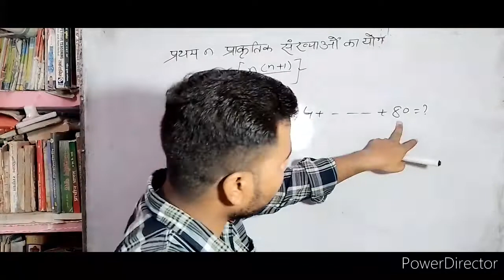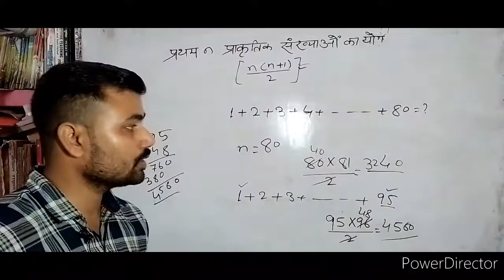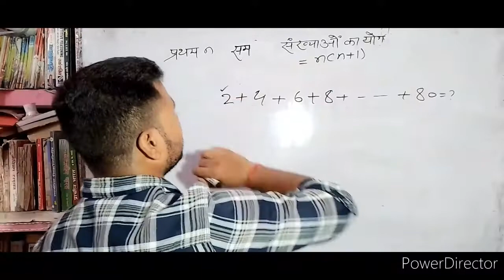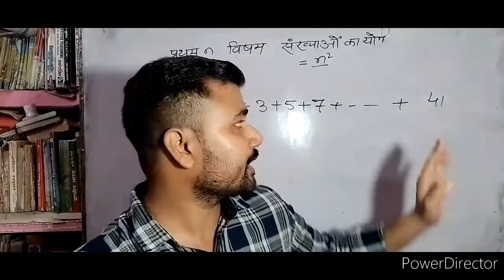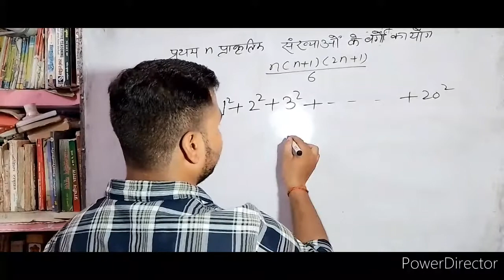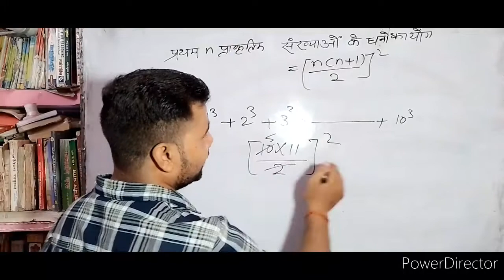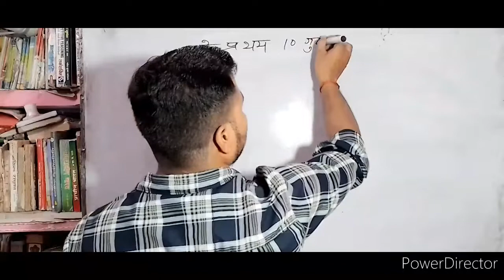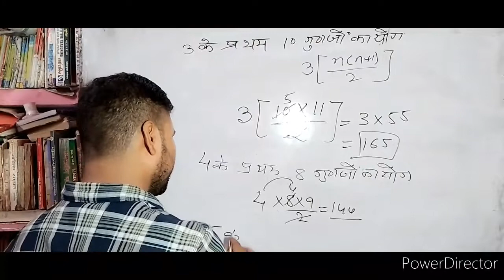संख्याओं का योग आसान trick से/ maths with ram sir#2/how to find sum Of numbers easily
how to learn maths
Maths kaise seekhe
maths BY Ram Sir
संखयाओ ka yog kaise nikale
संखायाओ ke वर्गों का योग
संख्या पद्धति का consept